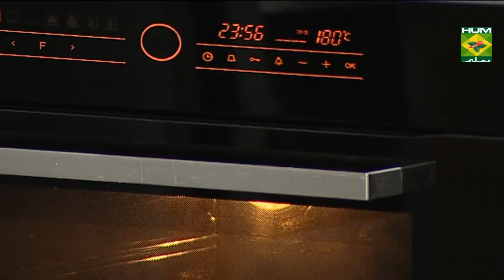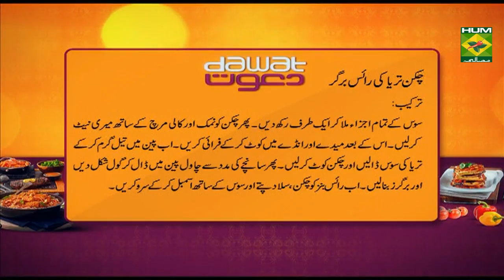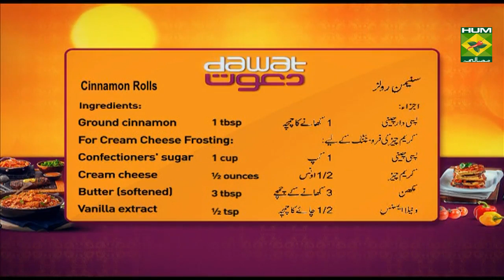Homemade Cinnamon Rolls | Dawat | MasalaTV Show | Abida Baloch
Here is the easiest recipe of Cinnamon Rolls by our expert Chef Abida Baloch.

Watch this Masala TV video to learn how to make  Cinnamon Rolls and Chicken Teriyaki Rice Burger. This show of Dawat with Abida Baloch aired on 26 August 2019.

Cinnamon Rolls:

Ingredients:
Butter   4tbsp
For Dough:
All-purpose flour  2 cup
White sugar   2 tbsp
Butter (softened)  3 tbsp
Milk    ½ cup
Egg    1
For Filling:
Ground cinnamon  1 tbsp
For Cream Cheese Frosting:
Confectioners' sugar  1 cup
Cream cheese  ½ ounces

Method:
Preheat oven on 200 c. Then grease 9’ inch pan with butter. Now mix the filling ingredients. Then mix the dough ingredients and knead well. Now spread equally and spread butter. Then add the filling and roll. Now make cuts and place it in a baking dish and bake for about 20-25 minutes. Then mix the frosting ingredients and add to the hot rolls. Serve.

Chicken Teriyaki Rice Burger

INGREDIENTS
For sauce:
Egg (boiled)   1
Onion    30 gm
Mayonnaise   30 gm
Parsley (chopped)  as required

Teriyaki sauce:
Chicken breast fillet 200 gm
Flour ?
Rice (cooked)  3 cup
Lettuce leaves  2

INSTRUCTIONS:
Mix sauce ingredients and set aside.
Marinate chicken with salt and pepper. Then coat in flour and egg, fry well. Now in a pan add teriyaki sauce and coat the chicken pieces. Then with the help of a mold, place rice in a pan, give round shape and make burgers. Now assemble rice buns, chicken, lettuce and sauce. Serve.